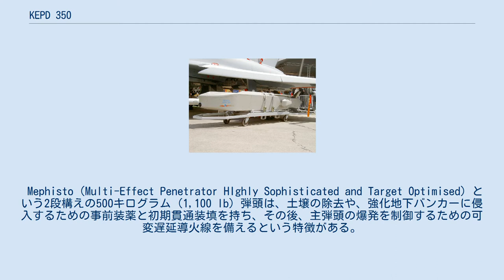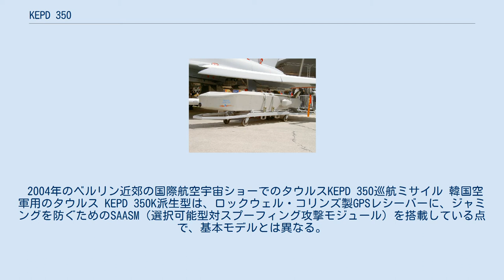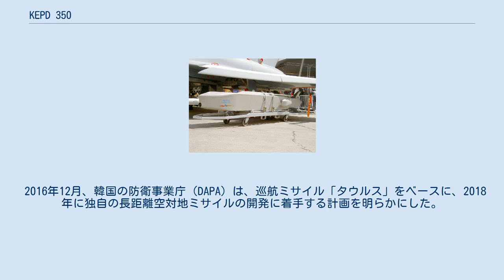KEPD 350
KEPD 350は、タウルス・システムズが製造したスウェーデン・ドイツの空中発射型巡航ミサイルで、ドイツ、スペイン、韓国で使用されている。
タウルス・システムズ GmbHは、MBDA Deutschland GmbH（旧LFK）とサーブ・ボフォース・ダイナミクスとのパートナーシップ会社である。
 このミサイルにはステルス性があり、公式の射程は500km（300マイル）を超える。
タウルスはマッハ1のターボファンエンジンを搭載し、トーネード、ユーロファイター タイフーン、グリペン、F/A-18、F-15Kなどに搭載可能。
 Mephisto（Multi-Effect Penetrator HIghly Sophisticated and Target Optimised）という2段構えの500キログラム (1,100 lb) 弾頭は、土壌の除去や、強化地下バンカーに侵入するための事前装薬と初期貫通装填を持ち、その後、主弾頭の爆発を制御するための可変遅延導火線を備えるという特徴がある。
ミサイルの重さは約1,400キログラム (3,100 lb) で、最大径は1メートル (3.3 ft) である。
対象となる標的は、強化されたバンカー、司令部、管制部、通信施設、飛行場や港湾施設、AMSや弾薬庫、港湾・海上の船舶、橋梁などである。
 ミサイルには、自衛機構や電子妨害手段としてのカウンター対策も備えている。
 ミッションプランナーは、目標、防空位置、計画された地上経路でミサイルをプログラムし、その後、ミサイルは、INS、IBN、TRN、GPSによって誘導された低い地形に沿った飛行経路を使用して目標の近くまで飛行するが、GPSの支援無しで非常に長い距離を誘導することができる。
一旦そこに到達すると、ミサイルはバント（上昇）飛行を開始し、目標の捕捉と貫通に関して最高の確率を達成するための高度まで上昇する。
巡航飛行中は、高解像度サーモグラフィ（赤外線誘導）がIBNを使用して誘導を支援し、また、GPSを使用しない目標攻撃にも使用される。
ミサイルはカメラ画像と計画した3D目標モデル（DSMAC）とのマッチングを試みる。
それができない場合は、他の誘導システムに設定するか、巻き添え被害のリスクが高い場合は、望ましくない結果を伴う不正確な攻撃のリスクを冒す代わりに、あらかじめ指定された墜落地点に舵を取る。
 タウルス・システムズ GmbHは、対艦用の派生型も提案している。
 スペイン軍は45基のミサイルを購入した。
2009年5月に南アフリカで実施された専用テストキャンペーンの成功により、スペイン空軍のサービスラインにタウルスが統合されたことが証明された。
 韓国は、アメリカ合衆国からロッキード・マーティンのAGM-158 JASSMを拒否された後、F-15Kスラムイーグルに統合するために200発のミサイルの注文を計画した。
2013年11月に韓国の防衛事業庁（DAPA）が契約に署名した。
タウルス・システムズはソウルに事務所を開設し、各種取得業務を処理し、技術移転や次期巡航ミサイルの共同開発を支援する。
同オフィスはドイツ以外では同社初のもので、KEPD350は韓国の戦闘機に組み込まれた最初の欧州製ミサイルとなる。
2016年10月、韓国は北朝鮮の核・ミサイル挑発に対応するため、これまで発注していた170基に加え、さらに90基のタウルスミサイルの取得を発表した。
2016年12月12日、最初の40機のタウルスKEPD 350Kミサイルが韓国空軍に納入され、2016年12月22日に戦闘用として配備が開始された。
 2004年のベルリン近郊の国際航空宇宙ショーでのタウルスKEPD 350巡航ミサイル 韓国空軍用のタウルス KEPD 350K派生型は、ロックウェル・コリンズ製GPSレシーバーに、ジャミングを防ぐためのSAASM（選択可能型対スプーフィング攻撃モジュール）を搭載している点で、基本モデルとは異なる。
 2015年10月、タウルス・システムズは、350K-2と呼ばれるタウルス・ミサイルの小型版を、軽戦闘機用、特に韓国のFA-50で使用するために開発していることを明らかにした。
射程は400km（250マイル）に短縮され、巡航速度はマッハ0.6から0.9となる。
 2016年12月、韓国の防衛事業庁（DAPA）は、巡航ミサイル「タウルス」をベースに、2018年に独自の長距離空対地ミサイルの開発に着手する計画を明らかにした。